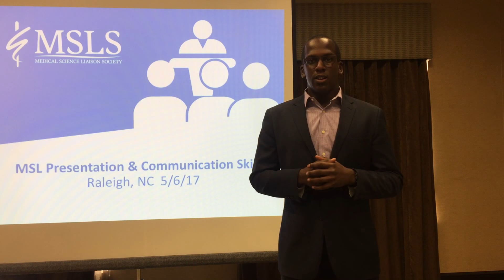Matt Terry, PhD (Now an MSL) -Testimonial